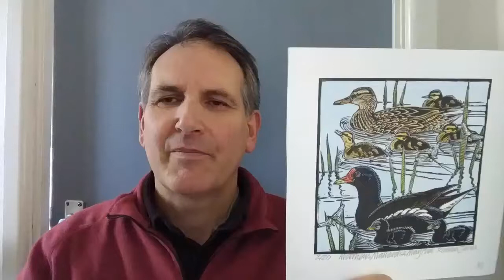Richard Jarvis SWLA | Society of Wildlife Artists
Winner of the Dry Red Press Award at the Natural Eye 2020 - the Annual Exhibition of the Society of Wildlife Artists.

Open at Mall Galleries from 28 October to 8 November.